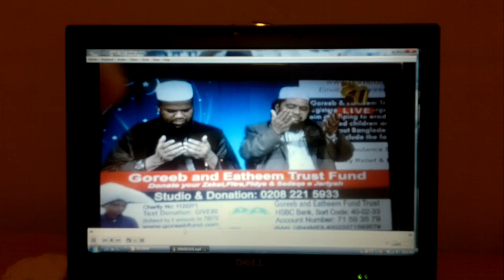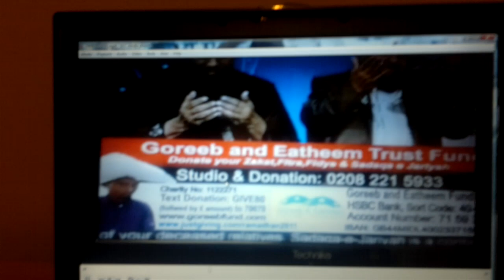boruna zubair hamidi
special live dua on Bangla TV UK Sky 786. By Sheikh Zubair hamidi Chairman Islamic Fatwa board UK
khotib Clacton Islamic centre.Also cheif Adviser Najat Islami Markaz